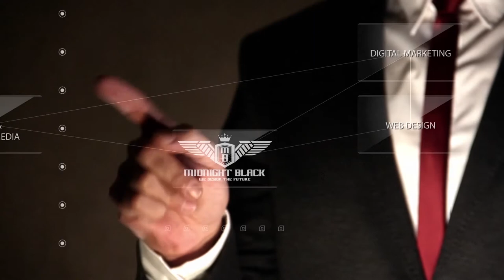Dimitrie Cantemir University Targu Mures - Napo